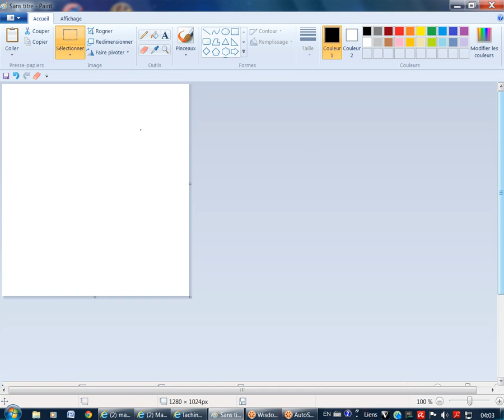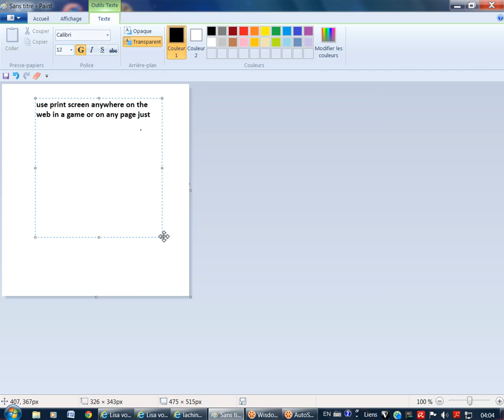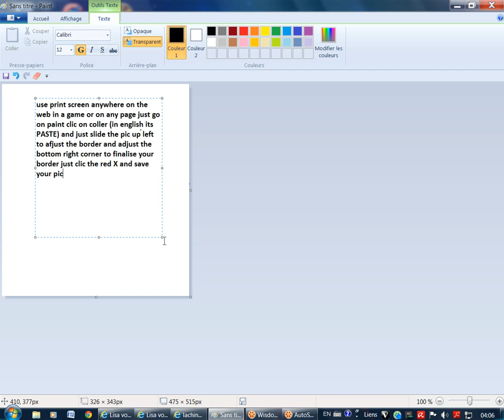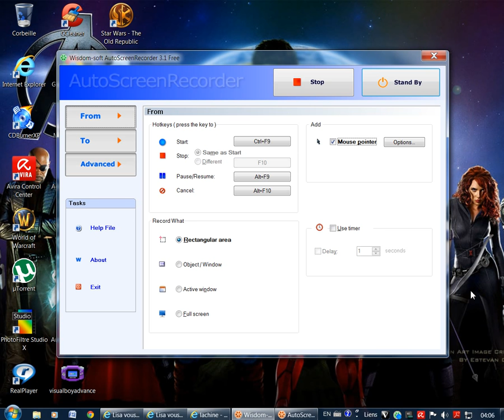print screen on paint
how to use your print screen button with paint